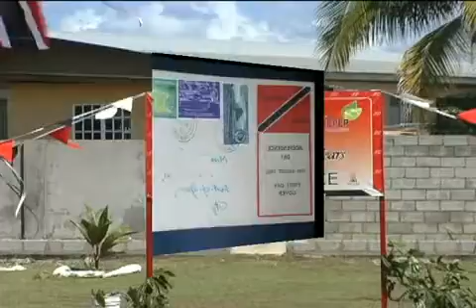What you saw 30-08-2012